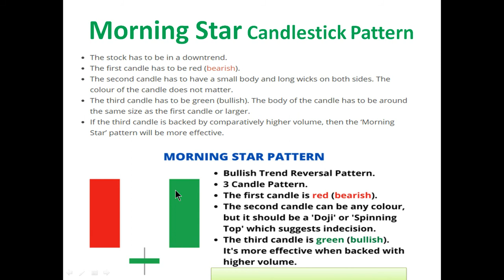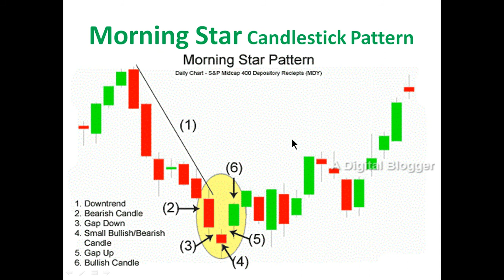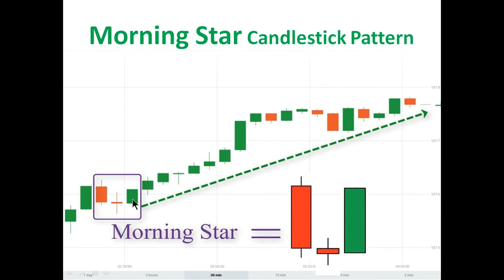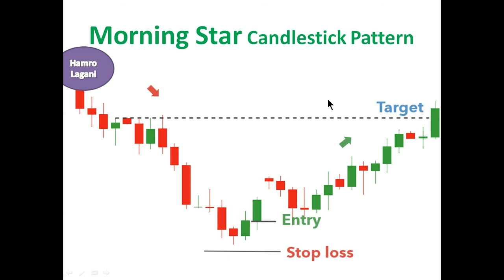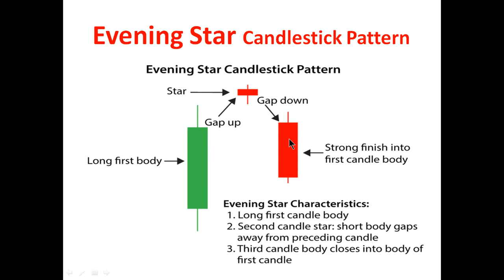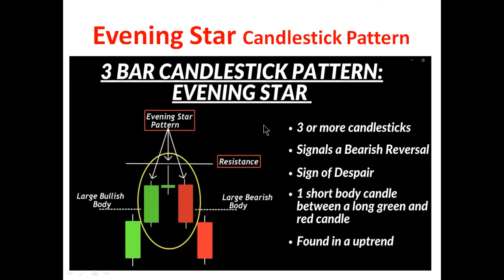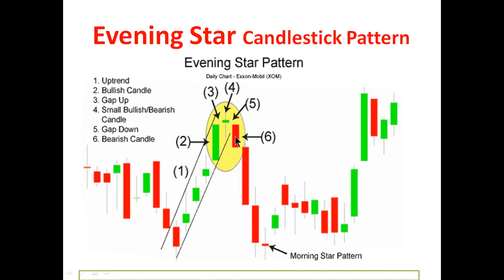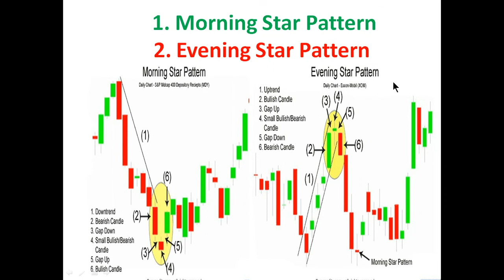Candle Stick Pattern Part 4 Morning Star, Evening Star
Morning Star and Evening Star Pattern